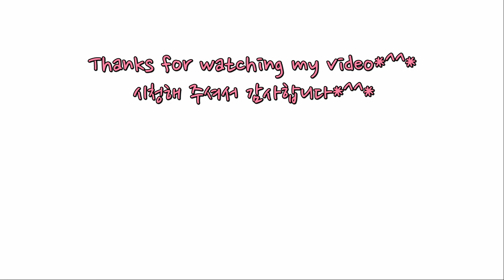KOREAVLOG | 손님~ 시원하시죠? 계속 만져🖐~~~ ㅋㅋㅋ Keep touching me🤣😂🤣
Thank you for visiting my channel again! My cute Maltese Mimi has turned 10 this year. Please take a look at the still cute Mimi🐶

📌You will enjoy this even better in HD!
고화질로 시청 가능합니다!

안녕하세요? 쇼핑공장장 제주며느리👧🏻입니다^^
오늘도 제 채널에 방문해 주셔서 감사합니다!
우리 귀여운 말티즈 미미가 올해로 10짤이 되었어요 ㅎ
아직도 아기아기한 미미 예쁘게 봐주세요~~~🐶